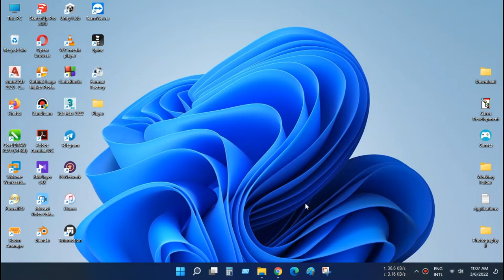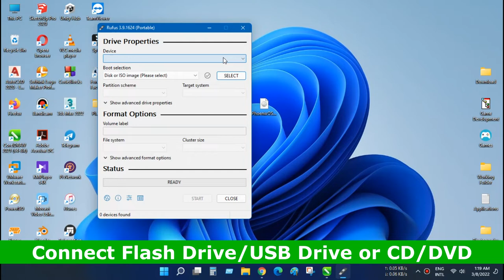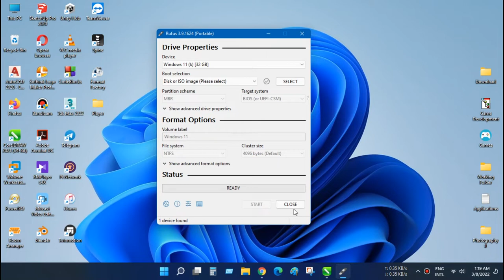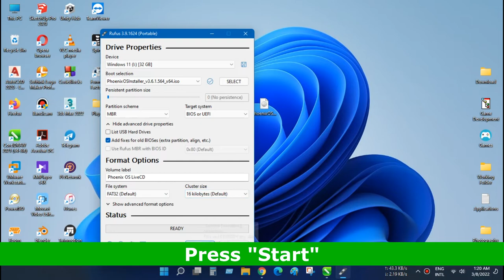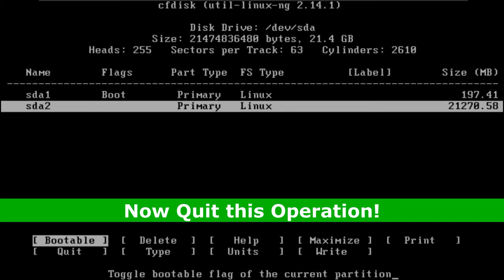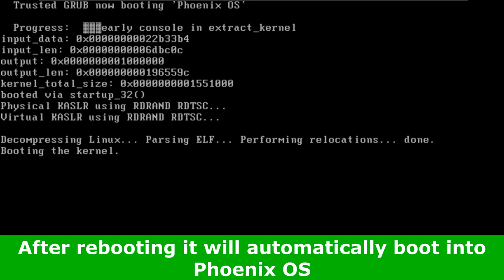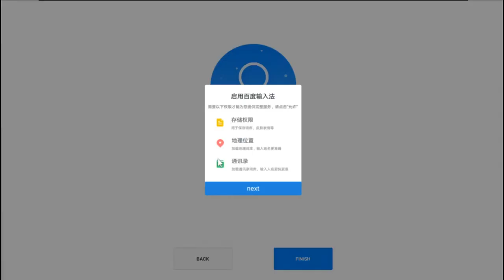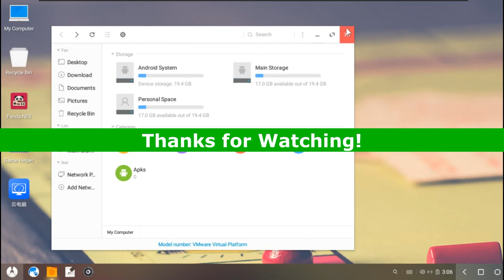Install Android™ OS on Desktop PC, Make Old Computer to Android PC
Are you facing your old Desktop or Laptop slow? Today's video is for You! We will learn How to install Android OS on a Desktop or Laptop with Bootable Flash Drive or Media! Today we made our old pc paster with Latest Android Operating System. Let's Do it!

⏩ Chapter Information:
0:00 Basic Instructions!
0:28 Download Android OS.
1:35 Make Bootable Media.
3:16 Install Android OS.
5:56 Prepare Android OS.